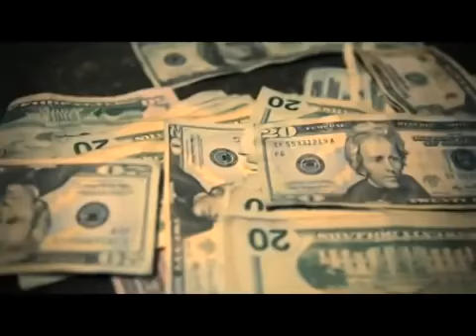2eleven Where I'm From Official Video